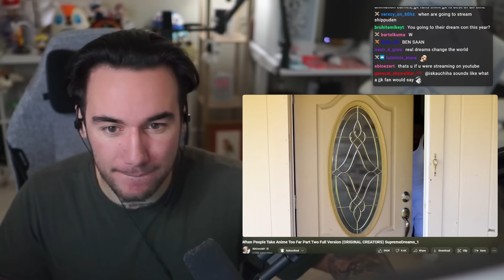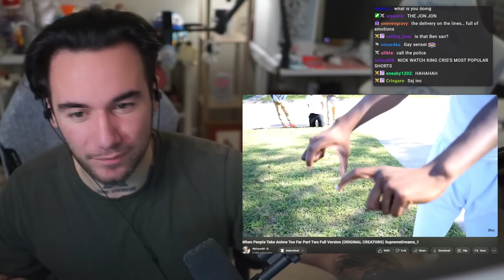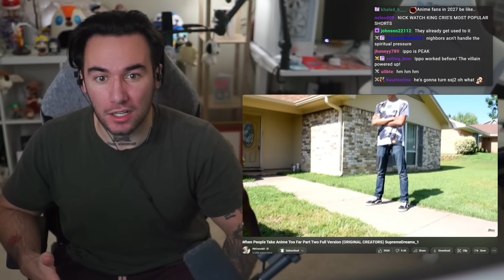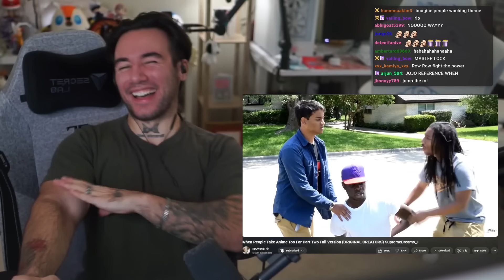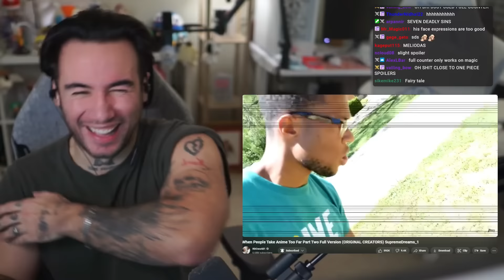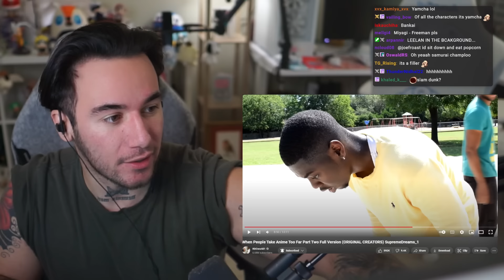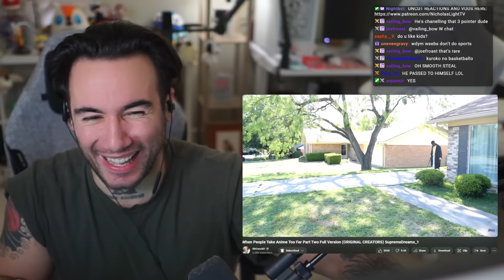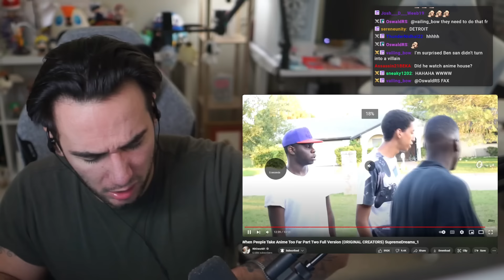When People Take Anime Too Far (Part 2) REACTION